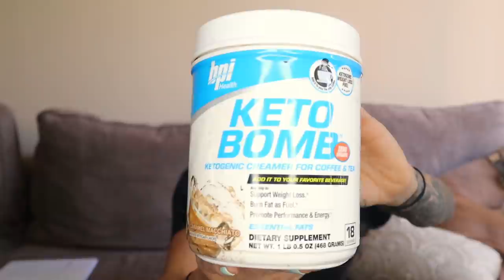March Favorites!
Anastasia beverly hills Amrezy Highlighter:

Cream Of Rice Recipe:
Ingredients:
Cream of Rice
Water
3-4oz Egg Whites
BPI Best Protein
5gChia Seeds (optional)
Nut Butter
Stevia
Cinnamon

Directions:
Pour desired amount of Cream of Rice into a bowl and cover with water. Stir with a fork and microwave for 40 seconds. Remove from the microwave, stir with a fork and add more water so the top of the cream of rice is covered and microwave again for 40 seconds. Remove from microwave, stir with a fork and if the mixture is still thick, add more water. Microwave again for 40 more seconds. I do this a total of 3 times, microwave, stir with a fork, add water and microwave again.

After you have done this 3-4 times you should have a nice thick voluminous consistency. Now you want to add 3-4oz of egg whites. Stir really good to make sure mixture is smooth. Sweeten with stevia and cinnamon. Microwave for 30 seconds. Remove, stir, microwave again for 30 seconds. Repeat this process 4 times or until desired consistency is reached.

Stir in a scoop of BPI Best Protein and 5g of Chia Seeds. Top with your favorite nut butter!

CROCK POT SALSA CHICKEN RECIPE:
Ingredients:
Chicken Breast
Fajita/Taco Seasoning
Salsa